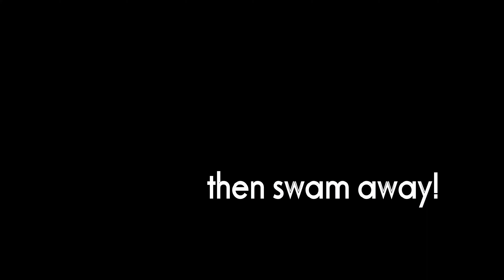Daughter out fishes Dad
20lb snapper, tips and trips, 12 yr old cracks it,  rock fishing far north nz.